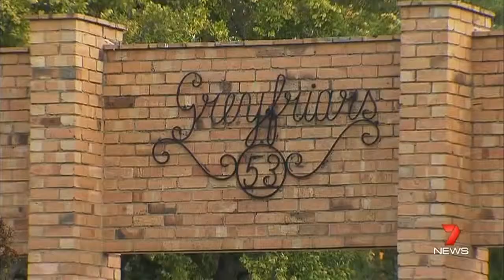Men Shot - St Kilda/CBD, Melbourne (2014)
"A gunman is on the loose and a man is in hospital with serious injuries after a shooting in St Kilda East late this afternoon."